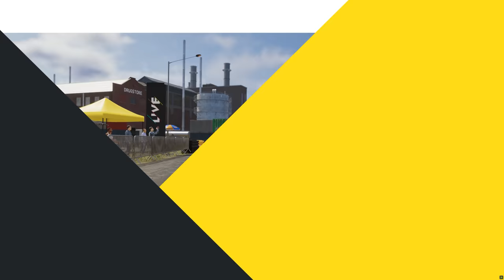Not Messing Around | The Crew 2 | Ep.20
I think it's clear our skills are far more advanced in any possible game we play, we harness our energy and show Spoonbill the true ways..